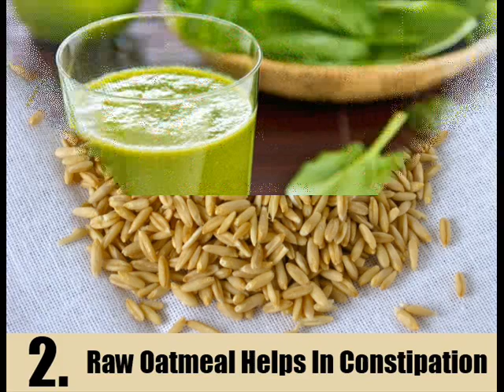Top 7 Home Remedies For Severe Constipation